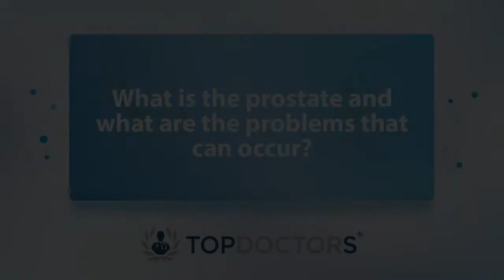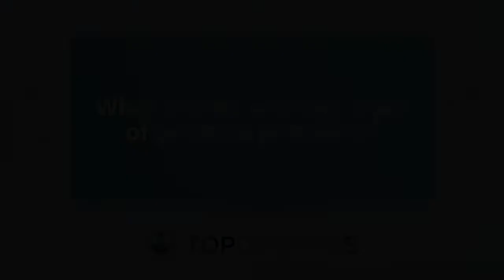What is the prostate and what are the problems that can occur? - Online interview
In this online interview, we learn what the most common warning signs of prostate problems are, as well as what typically causes prostate problems, as esteemed consultant urologist, Mr Biju Nair, provides us with a comprehensive and insightful guide to prostate problems.

00:00 What is the prostate and what are the problems that can occur?
01:31 What are the warning signs of prostate problems?
02:23 What can cause prostate problems?
02:59 How are prostate problems treated?
03:40 How can people check their prostate? Can they do it themselves, or should a medical professional do it?